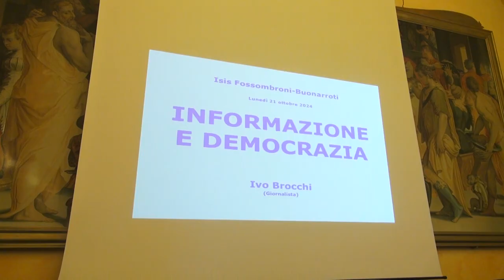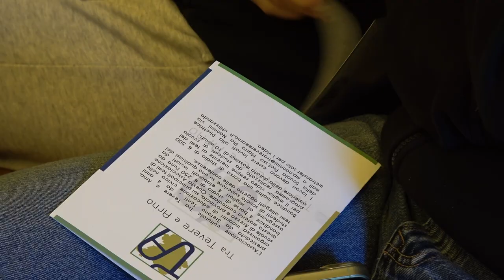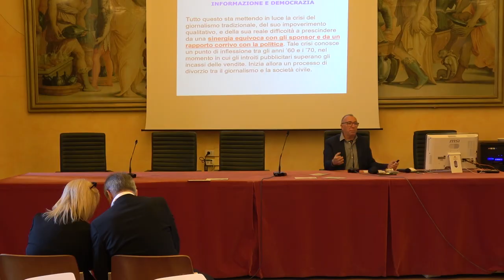“Informazione e democrazia”, Ivo Brocchi in cattedra per le lezioni di educazione civica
E' ripartita con slancio l'annata della Scuola di Formazione Civica dell'Associazione culturale Tra Tevere e Arno.
In cattedra all'ISIS Buonarroti – Fossombroni il giornalista Ivo Brocchi, che agli studenti ha parlato di "Informazione e democrazia".